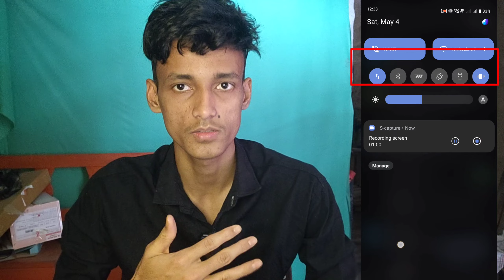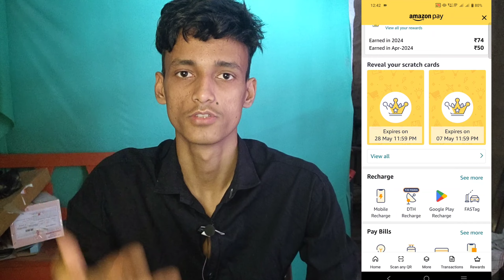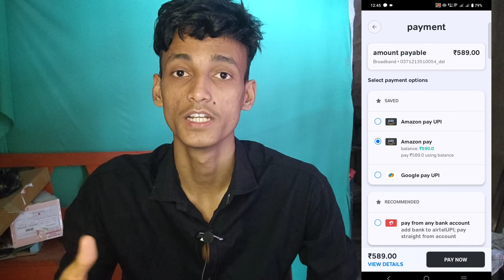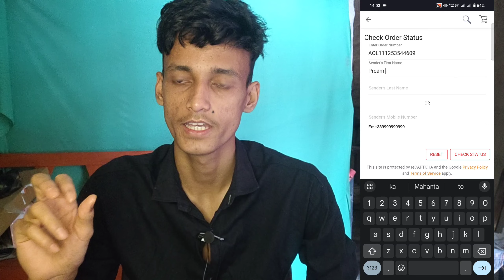How To Redeem Angel One Voucher in Bank Account: 2024 New Process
Hello traders, this video will help you to get detailed idea about How To Redeem Angel One Voucher in Bank Account in 2024

if you watch this full video Than You GOT all The Answers about Angel one Voucher redeem or bank transfer process also how to redeem angel one voucher in amazon pay balance or how to complain support or how to get lost voucher code or if you did not receive the gift card Code than how to track or resend all new process in 2024 discussed in this full video

if YOu Have any issues or Doubt Than Pls Know Me in the Comment Section

Baat karni hain to Insta Id hain mera :👉 traderfromassam

👉Create a Demat account from Our links no Extra charges You have to pay for using our links we get some small Comission and it helps us to provide you better content in future days
Happy trading journey🎈

Topics We Cleared fully in this video :
how to redeem angel one voucher in amazon pay balance
how to check angel one voucher status